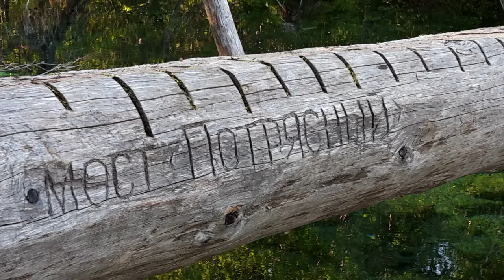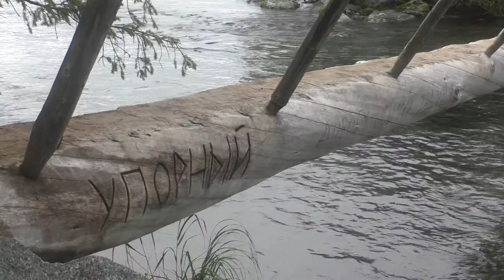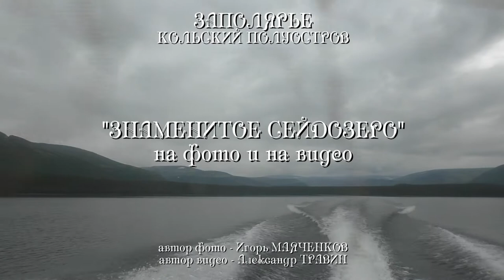Знаменитое Сейдозеро на фото и на видео - Заполярье - Кольский полуостров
Автор фото - Игорь Маяченков.
Автор видео - Александр Травин. арТзаЛ.
Россия - Москва - Санкт-Петербург.
Photo - Igor Mayachenkov.
Video by - Alexander Travin. arTzaL.
Russia - Moscow - St. Petersburg.